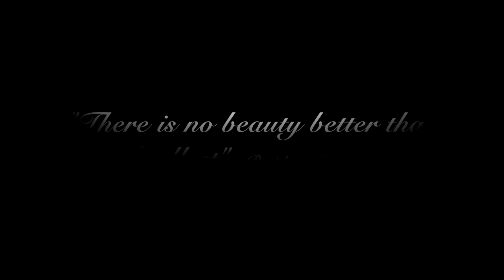Easy Japanese Fabric Gift Wrap ( Furoshiki ) with Decor ideas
Hello Sunshines

This video is about the classic Japanese Fabric gift wrap, it's easy to make all you need is a fabric (Sizes depend on the box size).

you can decorate it with what ever you want ( Ribbon, Thread, small Accessories, flowers real to fake both are fine), Go crazy and my Favourite MOTO (The bigger the better). cotton fabric are the best to use for wrapping, silk is really nice and fancy but hard to deal with but you can do it and the result is going to be just WOW.

To me gift wrapping it's a present it self, it shows that you care and you put time and effort on it. it won't take much time, 10 minute is all you need to wrap it. few cash and a little bit of time worth the look at their faces when they see your creation.

With or without a gift go to someone, anyone around you and say something nice to them. you never know you could make their day.